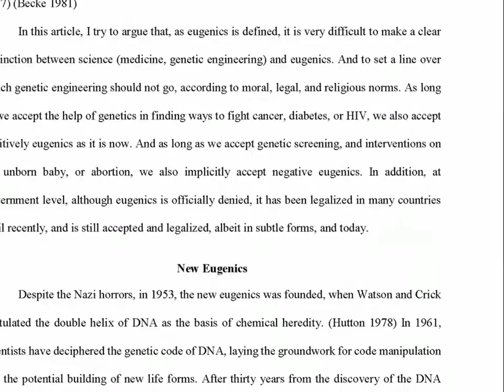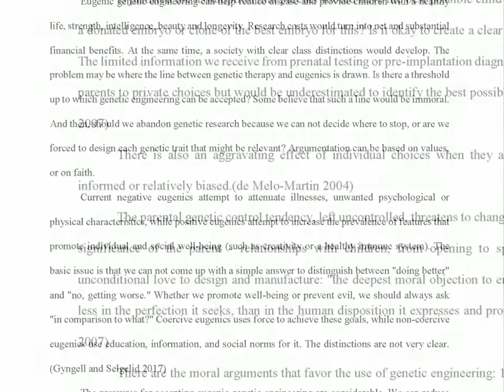Evolution and Ethics of Eugenics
As eugenics is defined, it is very difficult to make a clear distinction between science (medicine, genetic engineering) and eugenics as a included field. And to set a line over which genetic engineering should not go further, according to moral, legal and religious norms. If we accept the help of genetics in finding ways to fight cancer, diabetes, or HIV, we also accept positive eugenics as they are defined now. And if we accept genetic screening, and interventions on the unborn baby, or abortion, we also implicitly accept negative eugenics. In addition, at government level, although eugenics are officially denied, it has been legalized in many countries until recently, and is still accepted and legalized, albeit in subtle forms, even these days. The section Introduction defines the term and classification modes. The section History of Eugenics follows eugenics from the ancient period, the introduction of eugenics by Francis Galton, the practice of eugenics as a state policy in various countries, and the present eugenics (liberal eugenics). I then analyze various issues raised by the Ethics of Liberal Eugenics, and I have developed a special section for the Future of Eugenics, focusing on the human genome project. Finally, in the Conclusions, I express my personal views on the current practice of eugenics.

CONTENTS:

Abstract
Introduction
New Eugenics
The Future of Eugenics
Conclusions
Bibliography

DOI: 10.13140/RG.2.2.28662.45120